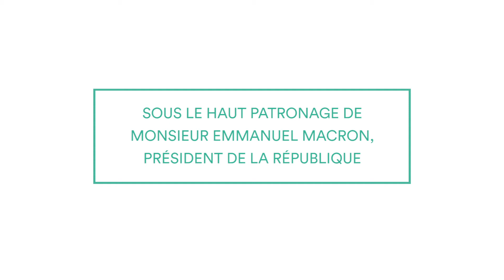Les différents impacts du dispositif national Pépite | Jean-Pierre BOISSIN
Les différents impacts du dispositif national Pépite : résultats, approches, critiques et perspectives | Jean-Pierre BOISSIN

Jean-Pierre Boissin, coordinateur national PEPITE France, et auteur/coauteur dans le Guide des bonnes pratiques de « Comment aborder le repreneuriat et le transfert d’entreprise ? » et « Jeu de simulation Pépite Private Equity », revient sur la table ronde du Colloque des Bonnes Pratiques du 23 mai 2018 à la Cité Internationale Universitaire de Paris sur le Dispositif Pépite.

📘Pré-réservez notre guide "Des Bonnes Pratiques des PEPITE" , bientôt disponible sous format papier & numérique

ⓒ Pépite France - 2018 Montage / Réalisation : Titre Provisoire